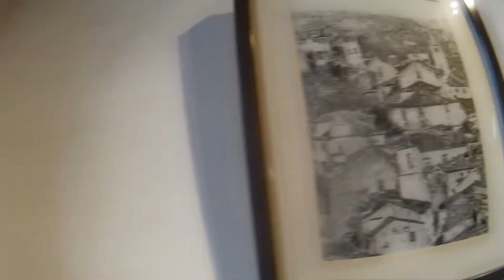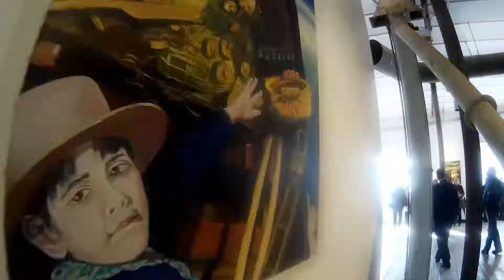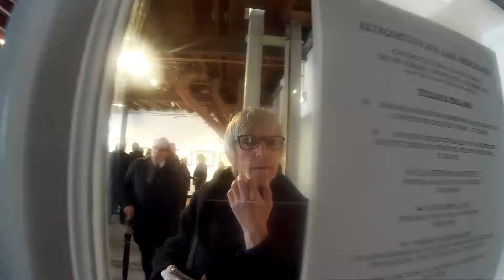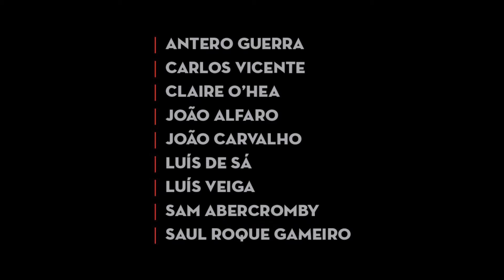13luas2018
13 LUAS - Exposição colectiva de pintura e escultura
Tomar - 1 MARÇO a 1 ABRIL 2018
Cenas da abertura em 5 minutos de video